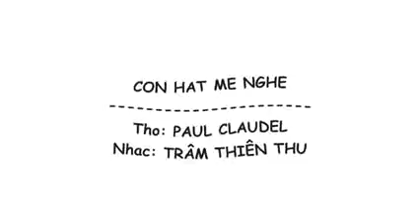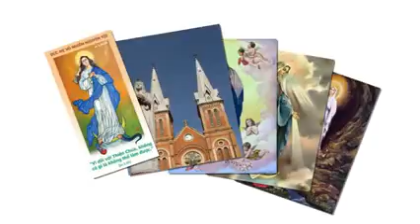✠ CON HÁT MẸ NGHE – Thơ: Paul Claudel, Nhạc: Trầm Thiên Thu, Hát: Tú Mỹ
♥ GOD is Love. (1 Jn 4:8 & 16) – Tạ ơn Chúa!